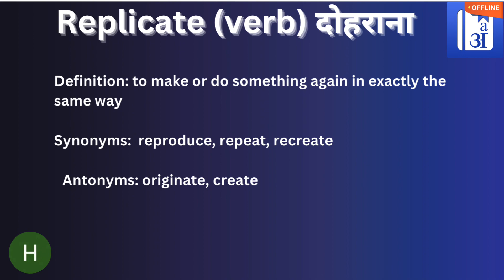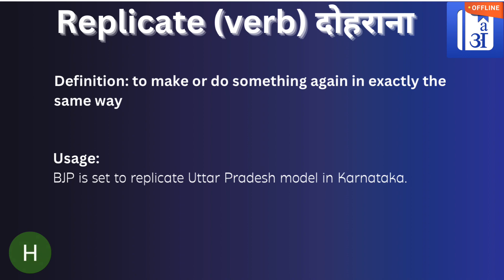Replicate In Hindi - HinKhoj - Dictionary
Hello friends!

Replicate means to make or do something again in exactly the same way
Hindi meaning of Replicate is दोहराना
Replicate is used a verb
Example:  BJP is set to replicate Uttar Pradesh model in Karnataka.

To find more meaning and word details Replicate